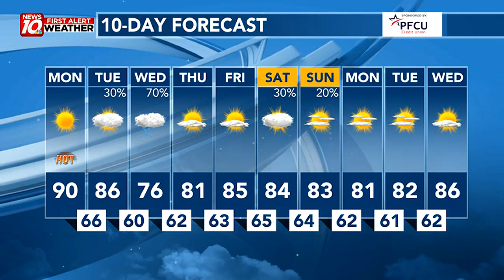Hot Start to the Week on Monday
WILX Weather Webcast 7/10/2023 Midday